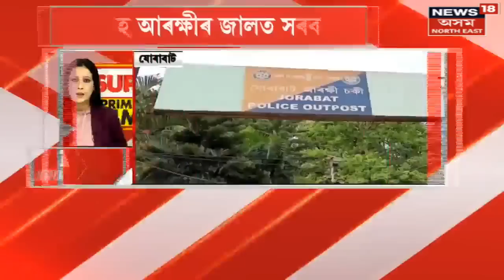Speed News | SUPERFAST PRIME TIME 100 : চামগুৰি টেকেলী পোতাত CBI ৰ দল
00:00 Intro
00:08 চামগুৰি টেকেলী পোতাত CBI ৰ দল
চামগুৰি টেকেলী পোতাত CBI ৰ দল
লগতে চাওঁক দিনটোৰ বহু গুৰুত্বপূৰ্ণ খবৰ |